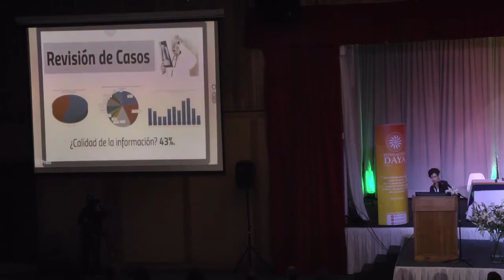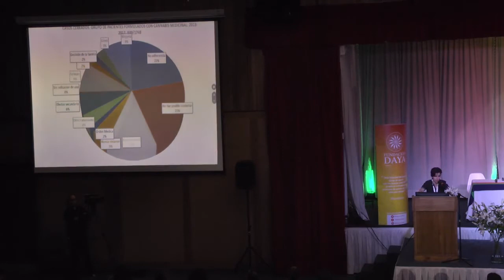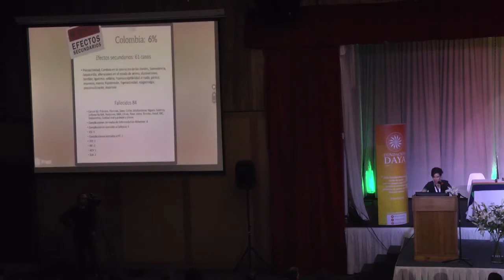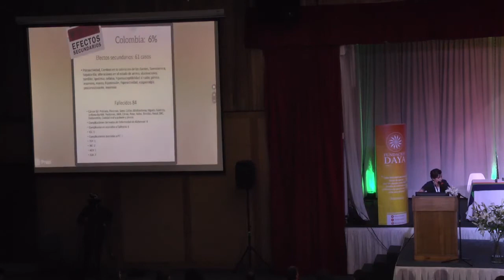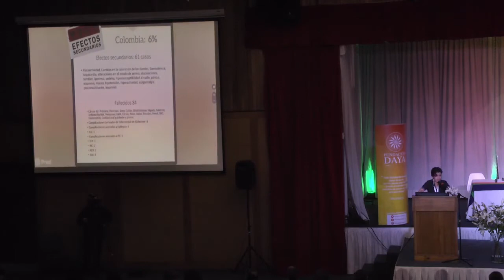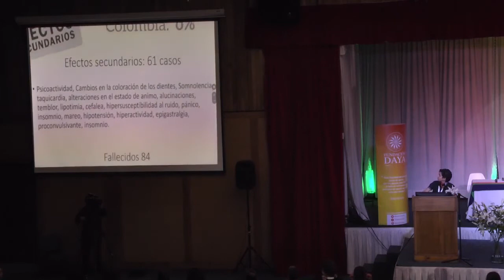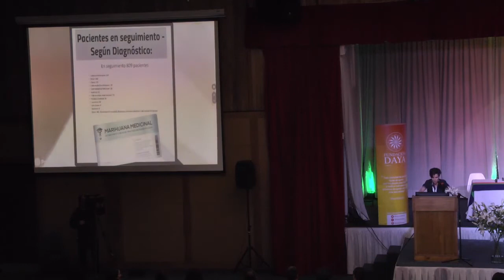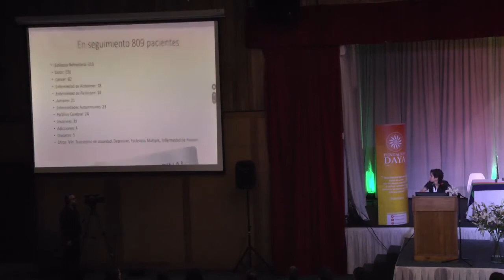Dra. Paola Pineda: “Cannabis medicinal: Experiencia en Colombia”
Una de las exposiciones más aplaudidas por el público durante el III Seminario Internacional de Cannabis Medicinal de Santiago, fue la ponencia de la Dra. Paola Pineda, directora científica del Centro de Investigaciones del Cannabis de Colombia, quien expuso sobre el proceso que ha vivido su país, desde que se decidiera cambiar la política prohibicionista por una regulación responsable, además de compartir relevante información clínica estadística de los pacientes atendidos por su equipo, expresando una clara posición política en pos del derecho a la salud de los pacientes y las potencialidades de Latinoamérica para liderar el desarrollo y elaboración de fitofármacos en base a cannabis, así como sus beneficios en todo el sistema de salud pública. La ponencia resumida y completa en video en